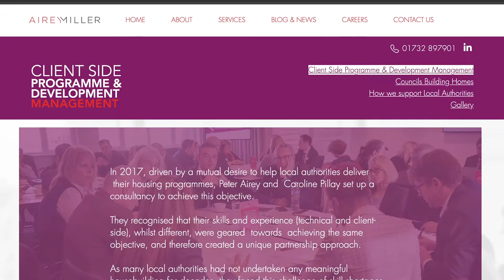How could video testimonials help build your business - Airey Miller Partnership testimonial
Having video testimonials is a great way to build trust and reinforce credibility for your business. Giving your potential clients the opportunity to hear from your existing client about their experiences in working with your company is a more reassuring review in comparison to a written one.
Written reviews although can be effective can't always be completely trusted or aren't faithfully represented.

Video testimonials are sincere - they capture the emotion of your clients; the relief if you solved their struggles or the happiness of their experience working with you. This is then received by your potential client and will reassure them and aid them in their decision making on whether or not to use your business.

As well as looking excellent on your website video testimonials are also great as part of your marketing technique. Publishing and sharing them to your social media platforms bring brand awareness and more backlinks back to your website. The testimonials are an advertisement for your services just on their own! Having a strong digital marketing technique is important in this internet based society.

We asked Caroline Pillay from Airey Miller Partnership if she would be be happy to be filmed chatting about her experience working with Zoomfilms. Airey Miller are leaders in the housing consultancy sector; Zoomfilms produced and continue to produce video for their conferences, their own customer testimonials, corporate events etc.

Video enables a lot of information to be presents in a short amount of time so the client can speak about their own experiences with your brand, showing potential clients how someone else has already benefitted from you business.

If you think video testimonial would aid in to promoting and building your business and would like to know about how video can provide a great return of investment contact